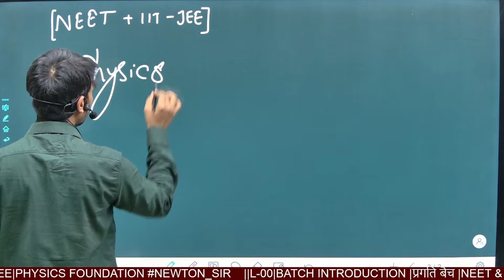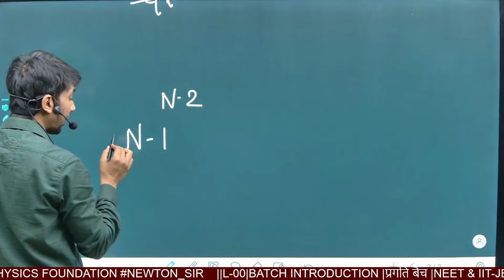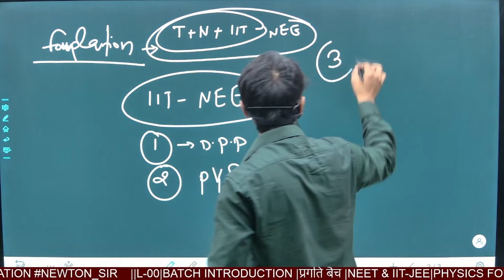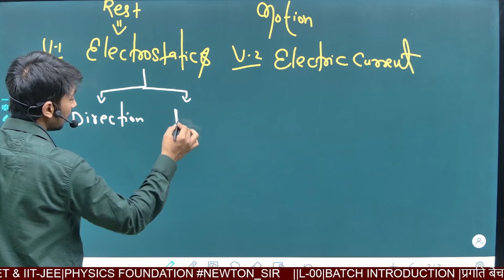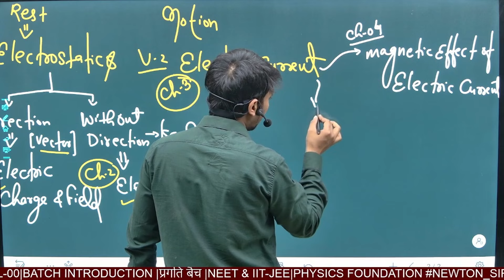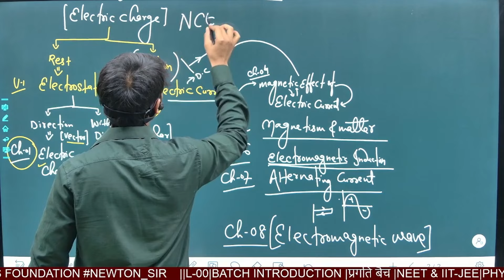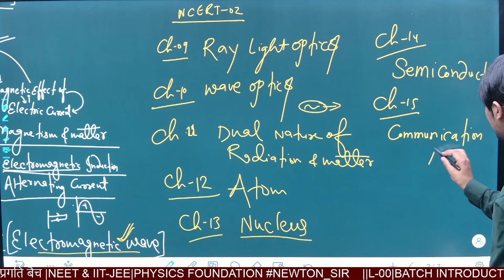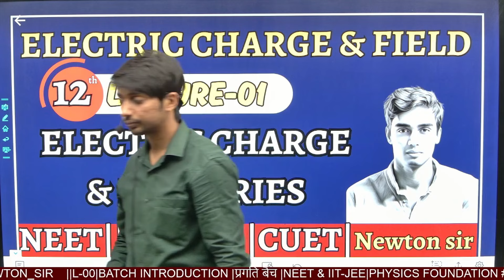प्रगति बैच -2025 ||परिचय (INTRODUCTION)|NEET & IIT-JEE||PHYSICS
प्यारो बच्चो हम लोग कोशिश तो करते ही है कि क्लास में बिहार बोर्ड के साथ साथ NEET JEE लेवल तक टच किया जाए। लेकिन बच्चो समय और बोर्ड परीक्षा को ध्यान में रख कर कभी कवाल थोड़ा समझौता करना होता है। पर फिर भी 100% कोशिश होती है की उसको क्लास में ही लेवल हमेशा ऊपर रखे।
तो बच्चो जिनका भी सपना neet IIT-JEE तक पहुंचने का है उसके लिए स्पेशल एक चैनल अलग से बनाया गया है ताकि वहां पूर्ण रूप से सिर्फ ऑनलाइन के माध्यम से NEET, IIT-JEE की TOP LEVEL न्यूमेरिकल कांसेप्ट के साथ जो थोड़ा बहुत कसर रह जाए वह इस प्लेटफार्म पर तैयारी कर सके। जिस YOUTUBE CHANNEL का लिंक दे रहे तो अब से NEET JEE के ऑनलाइन कंटेंट के लिऐ इसी चैनल से जुड़े, प्रगति बाकी के सभी लेक्चर इसी चैनल पर आएंगे।

अभी ऑनलाइन डिजिटल प्लेटफार्म पर आपको मुहिम अगर अच्छा लगे तो जिनको इससे फायदा हो सके वहा तक भी पहुंचा दे।